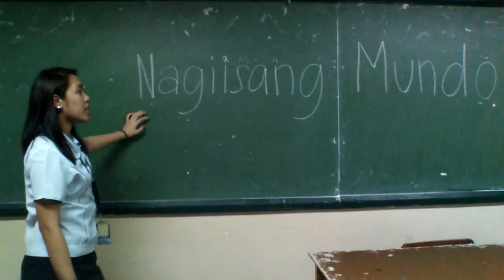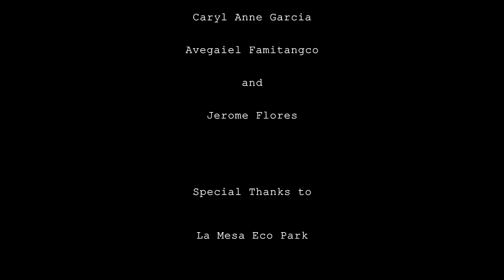Only one world - Gloc 9 (NCBA GRP PROJECT)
THIS VIDEO IS FOR THE SAKE OF OUR GRADES ! ...